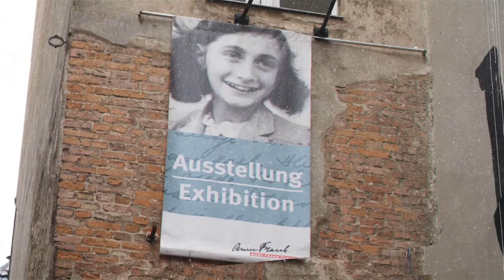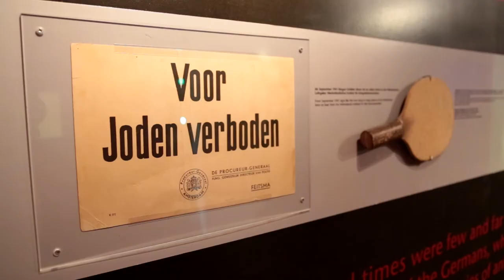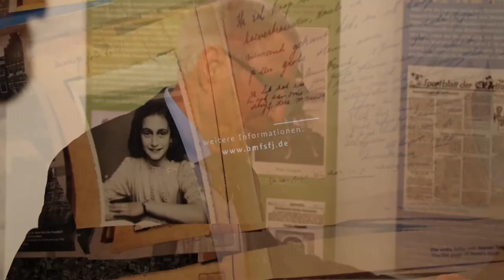Niemals vergessen!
Für ein Gespräch mit dem Zeitzeugen Ben Lesser besuchte Bundesfamilienministerin Dr. Katarina Barley am 31. Januar das Anne Frank Zentrum. Als Überlebender einer der schlimmsten Epochen der Menschheitsgeschichte hat Ben Lesser sein Leben der Erinnerung und dem Kampf für eine tolerante Gesellschaft verschrieben. Im Anschluss an das Gespräch traf Ben Lesser auf eine Berliner Schulklasse, die sich mit ihm über seine bewegende Lebensgeschichte austauschte.